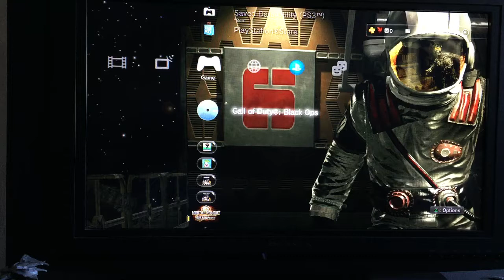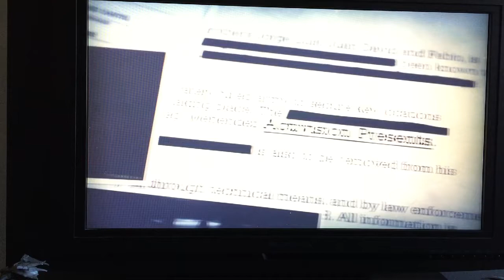Black ops 2 strikeforce